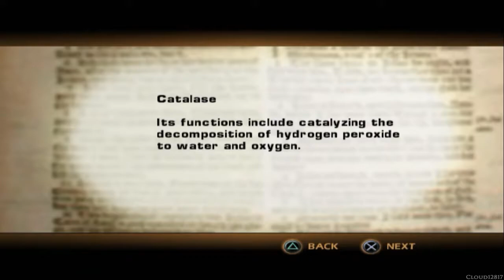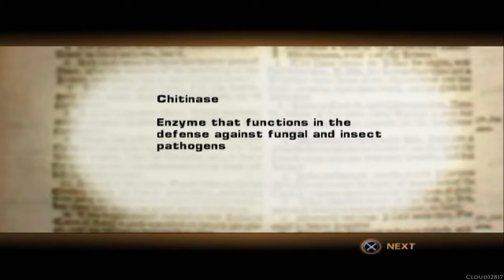The Da Vinci Code ~The Lourve~ Part 2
The Da Vinci Code is a 2006 adventure/puzzle video game developed by The Collective and published by 2K Games for PlayStation 2, Xbox and Microsoft Windows. Although the game was released on the same day the film of the same name opened in theatres, it is based on the 2003 novel by Dan Brown, not the film.

Developer(s): The Collective, Inc.
Publisher(s): 2K Games
Producer(s): Cordy Rierson
Designer(s): Lisa Hoffman
Programmer(s): David Mark Byttow
Artist(s): David R. Donatucci
Writer(s): David Kristofer Fried, Paul Robinson, Joseph Norris
Composer(s): Winifred Phillips
Platform(s): PlayStation 2, Xbox, Windows
Release: May 19 2006
Genre(s): Adventure, puzzle
Language: English

The Da Vinci Code is an action-adventure/puzzle game played from a third-person perspective. The aim of the game, as with both the book and the film, is to locate the Holy Grail. To achieve this goal, the player must gather clues, solve puzzles, and successfully evade or defeat enemies.

Players control both Robert Langdon and Sophie Neveu. Who the player controls during any given level is pre-determined; the player has no choice as to which character to use at any given time in the game. The differences between the two characters are purely for narrative purposes; in terms of gameplay, both characters have the same speed, strength and abilities, can use the same items, and share an inventory.

The majority of the gameplay involves one of three aspects; searching, melee combat and puzzles. When searching locations, the player moves the characters around in a 3D environment viewed from a third-person perspective. When an object or location which can be examined more closely is found, the game switches to first-person mode, and the player can investigate in more detail. At this time, clues can be discovered on the object, or more specific objects can be found within the location.

Melee combat is split into two phases. In the first phase, the player approaches an enemy and attempts to punch them, as with most beat 'em up games. If the player successfully hits the enemy, the game enters attack mode. If the player misses and is instead attacked themselves, the game enters defense mode. Both modes are identical insofar as the player must enter a sequence of button presses before the timer runs out. If they do so correctly, they will successfully attack or block the enemy. If they run out of time or press the wrong buttons, they will be attacked or blocked themselves. Players can also push enemies away and attempt to flee from combat, and they can attempt to avoid combat altogether by sneaking up behind enemies and knocking them out.